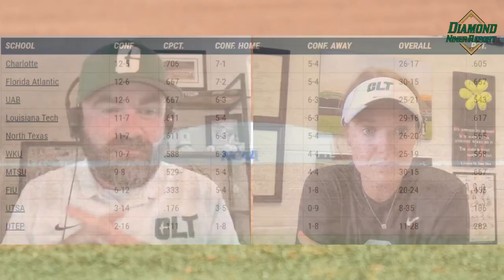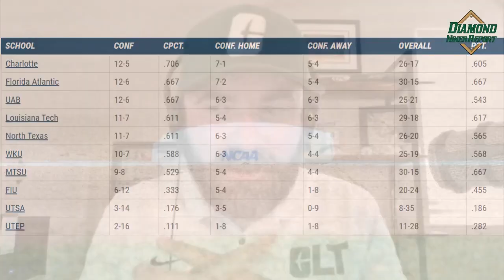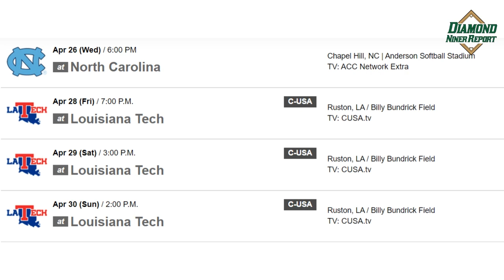Diamond Niner Gals S1 E12